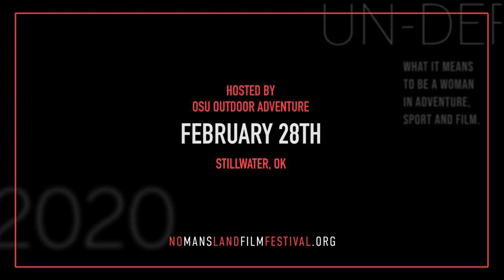Oklahoma State University Outdoor Adventure Trailer